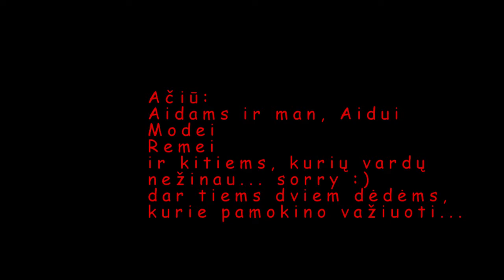2015 06 26 Birzu trasa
Gonkes su pagriuvimais, kuriu neuzfiksuota